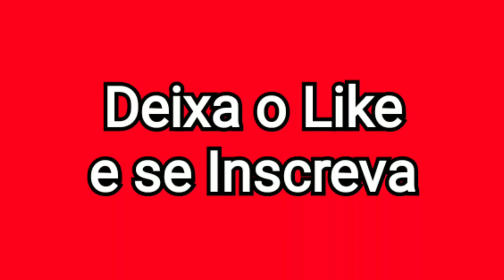Prestação de Serviços na Roberto Eletro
Sabia que a Roberto Eletro também é prestadora de serviços? Realizamos instalação, manutenção e regulagem de antenas em geral (parabólica, digital, KU etc); instalação de suportes para TVs, DVDs, home theater, TVs e muito mais. Ligue para a nossa loja e confira os valores de nossos serviços. Avenida Tamoios, n.° 553 - Centro - Tupã/SP.